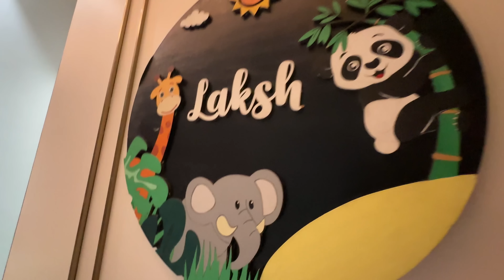Kal Hum Sab Bahut Roye 🇮🇳😩🏏 | Bharti Singh | Haarsh Limbachiyaa | Golla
Kal Hum Sab Bahut Roye 🇮🇳😩🏏  - Janne Ke Liye Dekho Full Video Mein Aur Karo Enjoy. 😏